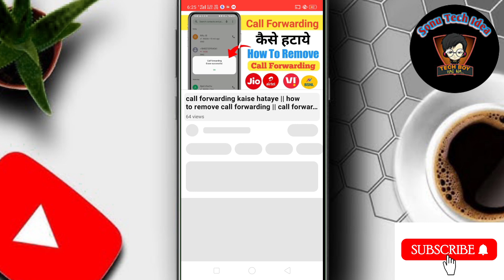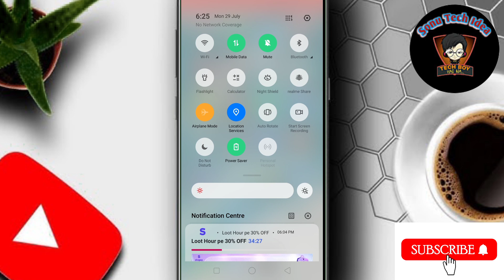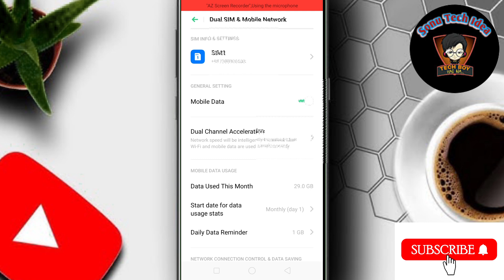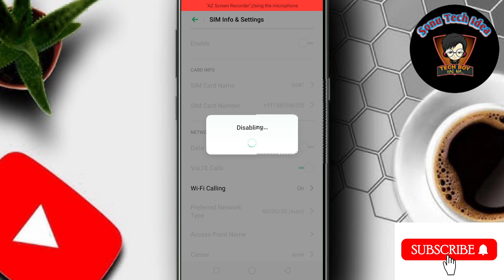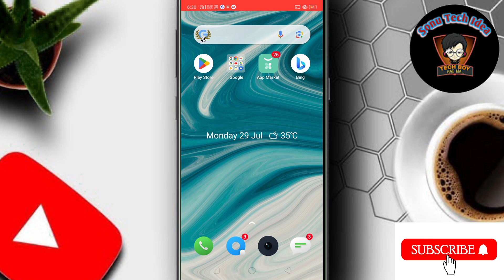Data On Hone Par Bhi Internet Nahin Chal Raha Hai !! Data Problem ! Internet Connection Problem 2024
Hello dosto Aaj ke es video me mai aap sabhi ko ye batane ki kosis kiya hu ki agar aapke mobile me data on hai fir bhi internet nhi chal Raha hai to aap usko kaise sahi ker paoge Aaj ke es video me yahi baat karenge.

Topic Covered:-
internet connection problem
internet,internet problem
mobile data on but internet not working
internet slow problem
mobile data on but no internet connection
data on hone par bhi internet nahi chal raha
internet nahi chal raha kya kare
data on hone par bhi net nahin chal raha
data on hone par bhi internet nahi chal raha hai
internet problem android mobile hindi
internet problem solution
jio sim internet problem solution
mobile internet slow problem

1) data on karne ke baad bhi net nahi chal raha

2) net not working

3) data on hone par bhi internet nahi chal raha

4) mobile me net nahi chal raha

5) data on karne ke baad bhi net nahi chal raha hai

6) internet connection problem

7) internet nahi chal raha kya kare

8) data on hone par bhi net nahin chal raha

9) data on hone par bhi internet nahi chal raha hai

10) data on karne ke baad bhi net nahi chal raha hai to kya kare